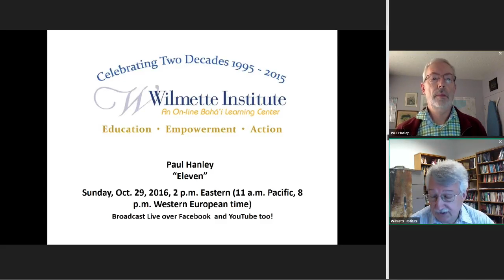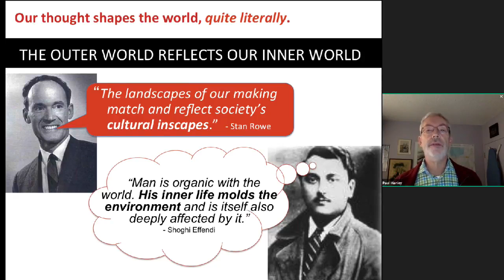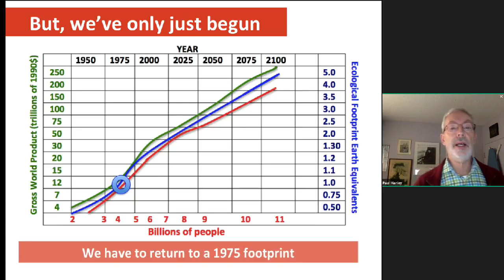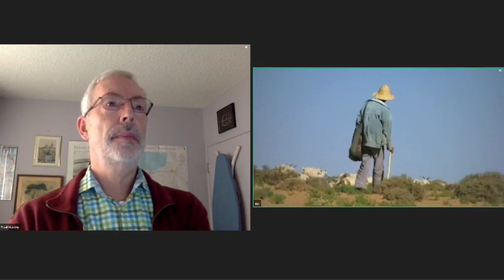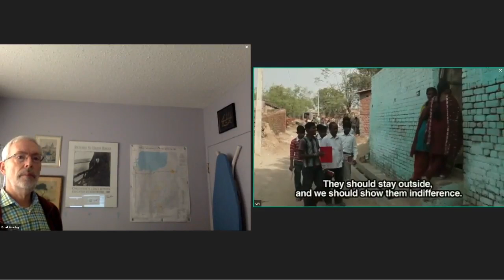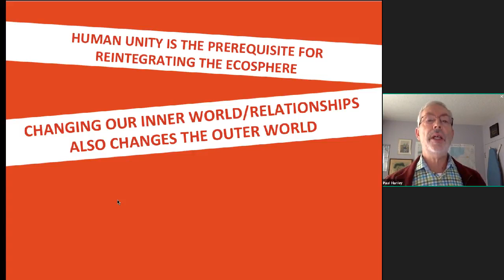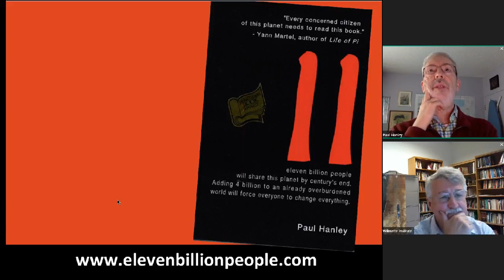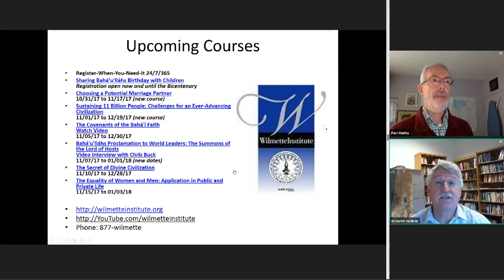Paul Hanley- “Eleven” LIVE PRESENTATION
UN projections show global population reaching 11 billion—and the world economy growing by 500%—by the end of this century. Can the planet accommodate 4 billion more people when our current ecological footprint already exceeds Earth’s biocapacity by 60%? This question will preoccupy humanity throughout this century. Our mission is daunting: Somehow, we have to support 50% more people and raise billions out of poverty and reduce our ecological footprint to the sustainable level last found in 1976, when we were just 4 billion.

Clearly, humanity has to change direction. Yet every facet of our social-economic-political order—indeed the totality of the dominant global culture—programs us to maintain the status quo: perpetual material growth. Current models cannot generate the level of change that is demanded. Only a dynamic, grassroots capacity-building process, involving individuals, communities, and institutions, in neighborhoods and villages everywhere—linked together on a global scale—can make this transformation succeed. Making the world work for 11 billion people will be humanity’s greatest challenge. That we will unite to meet this ultimate challenge is neither a utopian vision, nor even a matter of choice. It is the next, inescapable stage in human evolution.